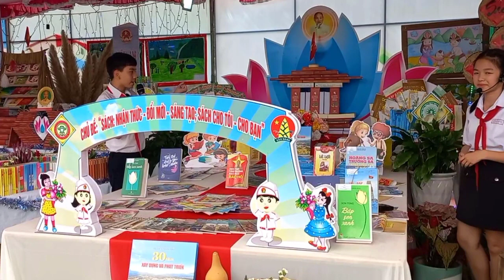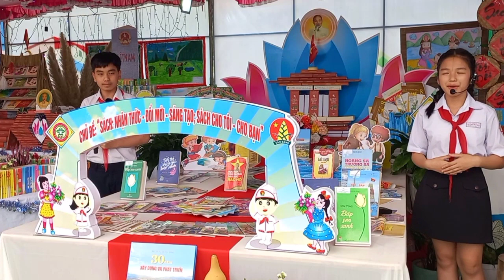Giải nhất giới thiệu sách năm 2023 Trường THCS Thị trấn Plei Kần I Cuộc sống quanh ta